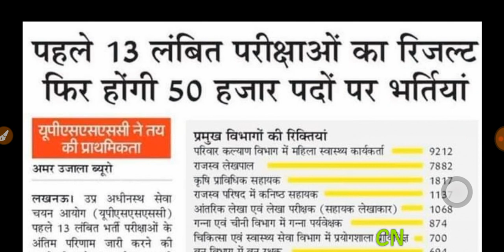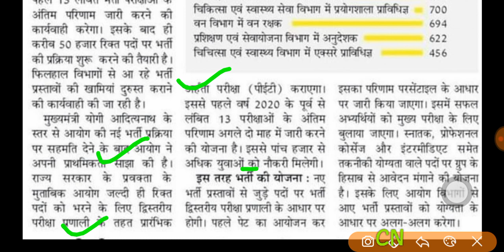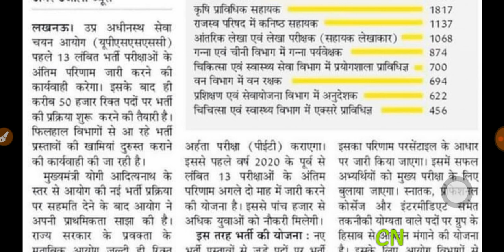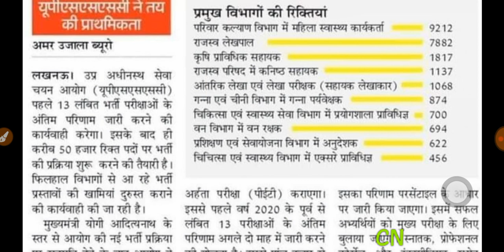UP lekhpal bharti latest news today,Up Lekhpal vacancy 2020,lekhpal bharti 2020 latest update UPSSSC